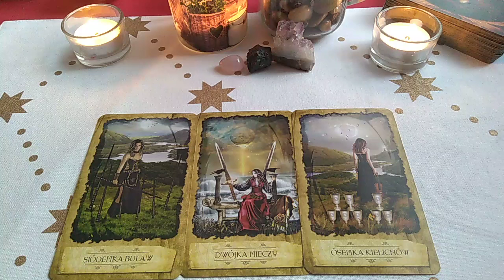Darmowe czytanie z okazji Dnia Mężczyzny 🥂🥂🥂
Liczę na to, że są tu odważni Panowie 🤗🤗